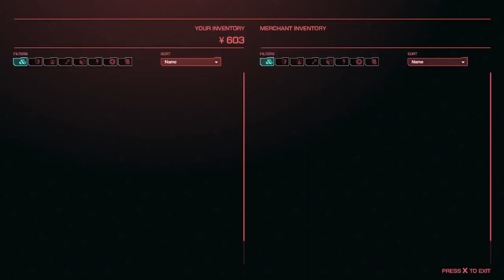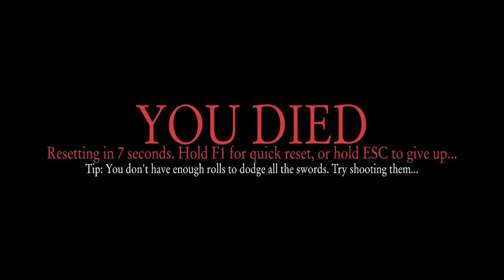Episode 2: Cuck and Cucker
Cuckold visits Chinatown and makes a new friend! He also spends a few bucks and buys a Ninten-- I mean Wintendo Snitch! It's BETTER!